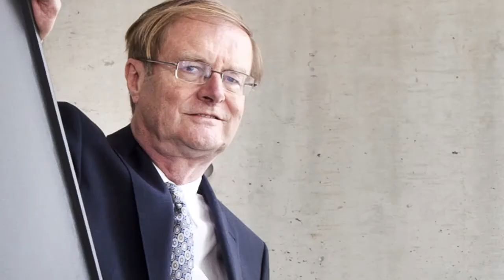Canada's Top Finance School - Professor John Hull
John Hull, Professor of Finance at the Rotman School of Management, is the world's leading expert in options, futures and derivatives. He discusses how the School' and its faculty have close connections to the finance industry, leading to courses with a real-world impact. Part of the University of Toronto, the Rotman School is ranked in the top 10 worldwide for research and for Finance, according to the Financial Times.